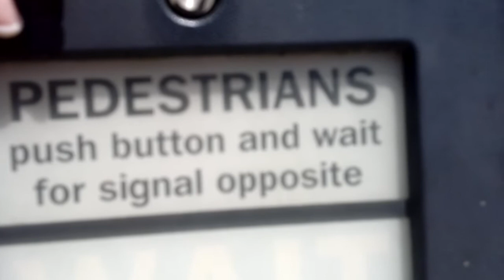160mph+!! Supersport race, BRAY HILL Isle of Man TT 2012 view up hill